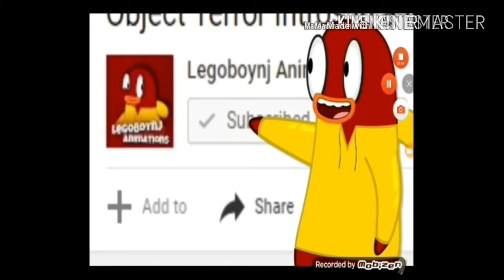Object crainge s2 ep1 the new season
Voting end June 23 next ep  July 1 2018